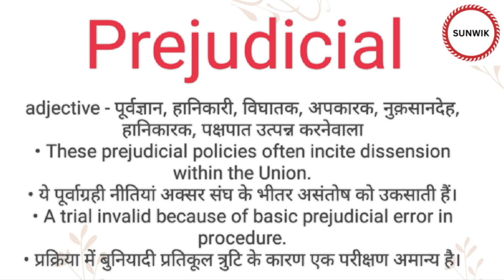Prejudicial ka hindi meaning l Prejudicial ka english meaning l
Channel Provide
Hindi dictionary
English dictionary
Hindi Meaning
English Meaning